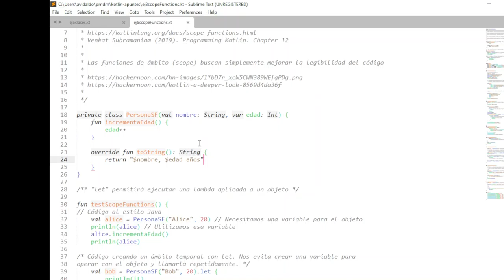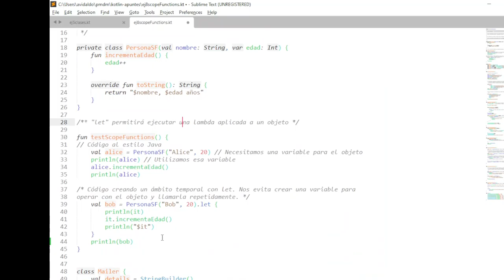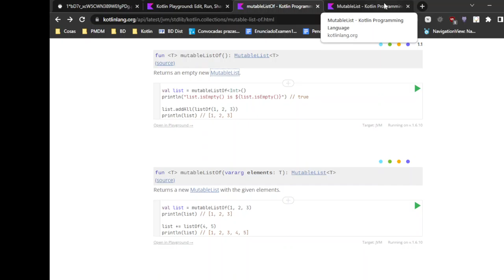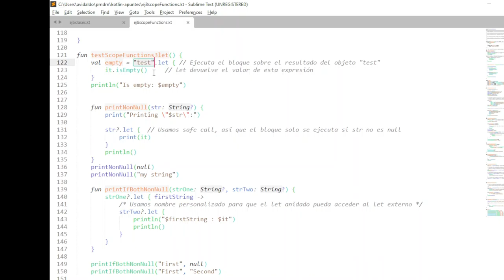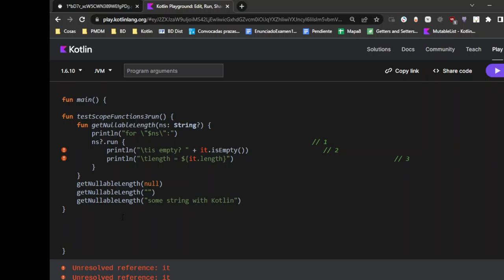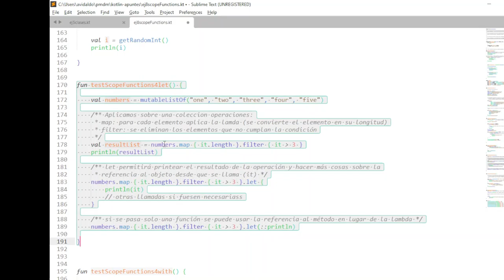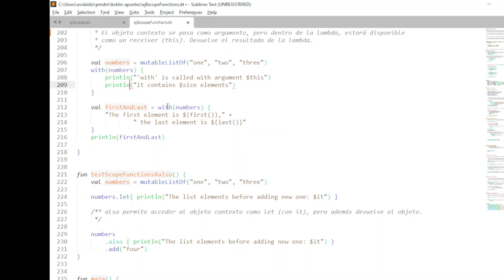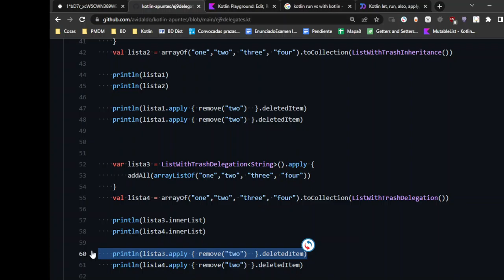PMDM. Scope Functions en Kotlin